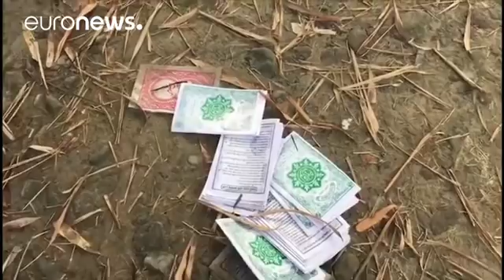Myanmar'dan BM Özel Raportörüne giriş yasağı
Myanmar hükümeti, Birleşmiş Milletler İnsan Hakları Myanmar Özel Raportörü Yanghee
Lee'nin …